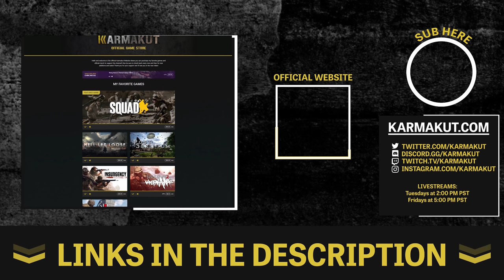Another RELENTLESS Squad Assault on Enemy Fortifications!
👏 Special thanks to my General Channel Member:
David Bean